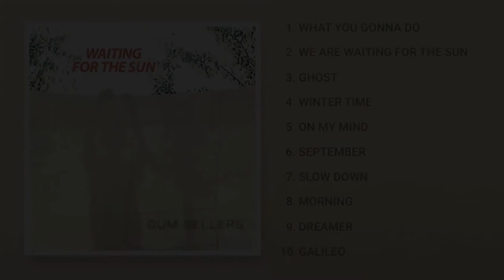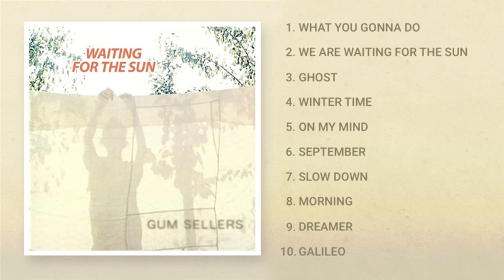Gum Sellers - Slow Down